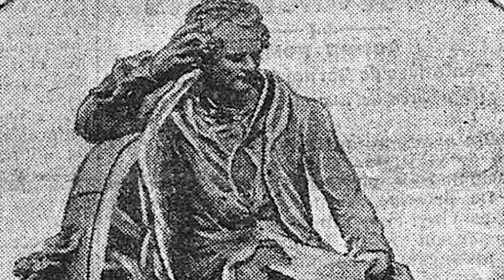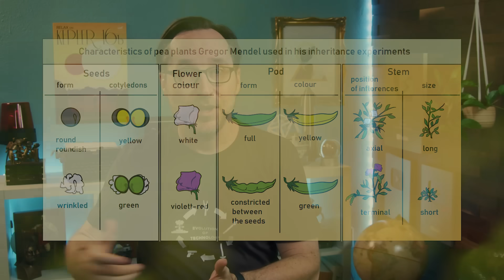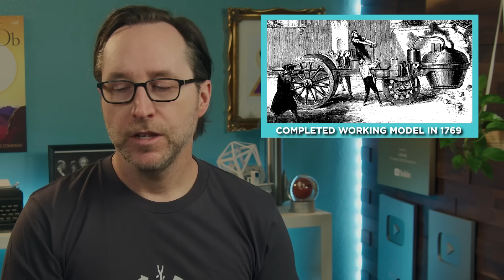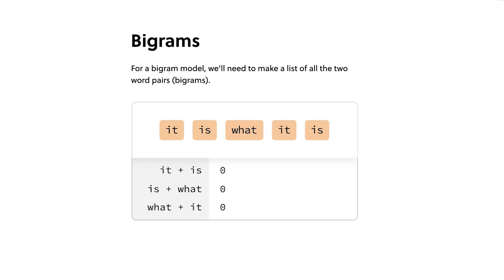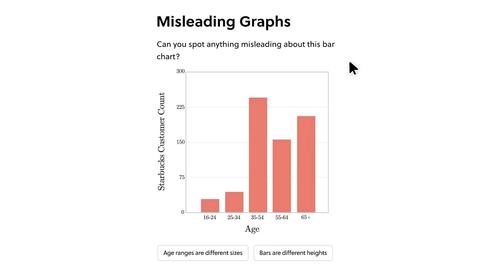The 19th Century Heiress Who Saw The Future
Science is a slow, methodical process of testing hypotheses and forming conclusions, but every once in a while, a mind comes along that leapfrogs the entire scientific community. And even though they are right, it might take years, decades, even centuries for their ideas to be accepted. Here’s 10 examples of scientists the world just wasn’t ready for.

TIMESTAMPS
0:00 - Intro
4:02 - Ignaz Semmelweis
6:07 - Gregor Mendel
7:03 - Ludwig Boltzmann
8:05 - Ada Lovelace
9:56 - William Harvey
11:22 - Alfred Wegener
12:21 - Aristarchus of Samos
13:14 - William B. Coley
14:09 - Nicolas-Joseph Cugnot
15:23 - Zhang Heng
16:28 - Brilliant